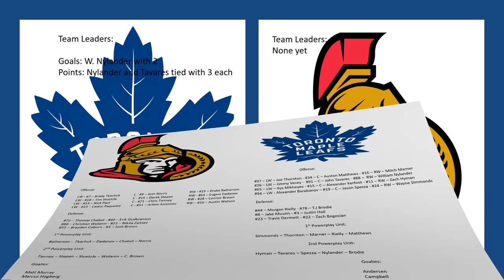Leafs and Sens Game 2 (Swedish)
This is my second preview for the 2021 Leafs season. I am going to do another one tomorrow, as they play the same team again. GO LEAFS GO! So, please go do so. Who is going to win? Leafs or Sens? It shall be fun.